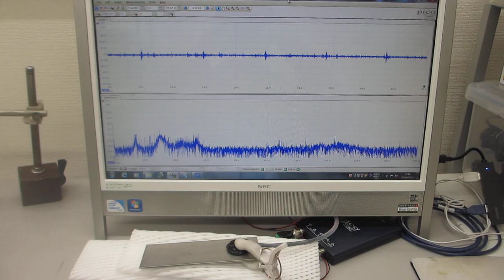対象物の表面を伝搬する超音波実験（超音波システム研究所）